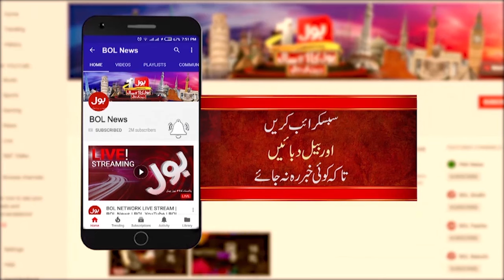Maryam Aurangzeb Shocking Statement | PMLN Big Game with PTI | Breaking News